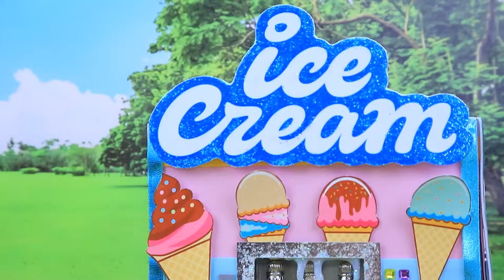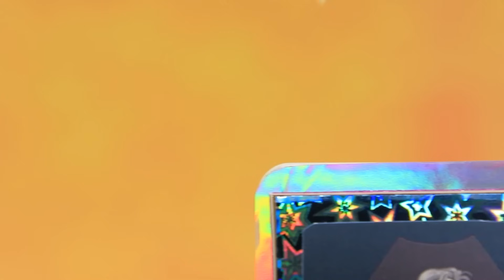My Little Pony Menjadi Vampir! 35 Ide Untuk Boneka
Bagaimana My Little Pony menjadi vampir? Sebaiknya, tonton yang terjadi di video baru kami.

Bahan dan peralatan:
• gunting ATK
• kuas lukis
• pisau cutter
• pita satin
• kertas busa
• folder plastik
• pena 3D
• ikat rambut renda
• cetakan polistirena
• kawat
• gelas plastik
• dudukan manik-manik
• manik-manik plastik
• aksesori logam
• renda
• pita
• pita dengan permata imitasi
• slime
• stik kayu es loli
• tusuk gigi
• pita perak
• renda perak
• manik-manik kayu
• karton
• herbarium
• karpet bambu
• benang moulin
• labu dekorasi
• manik-manik separuh
• tusuk sate kayu
• bola orbeez
• tutup plastik
• kawat chenille
• kancing
• kain felt berbagai warna
• kapas imitasi (poliester bantalan)
• senar pancing